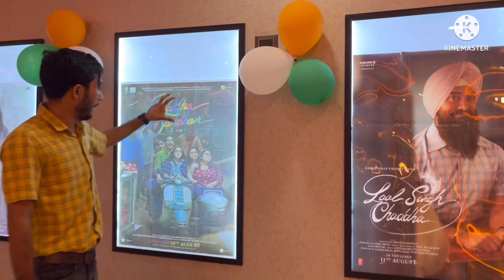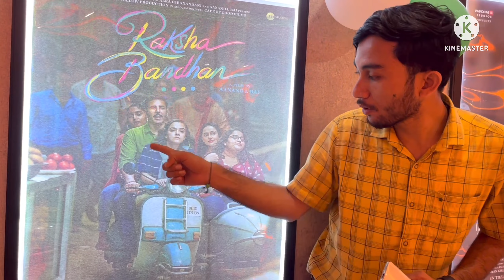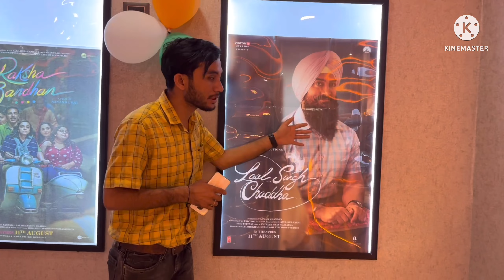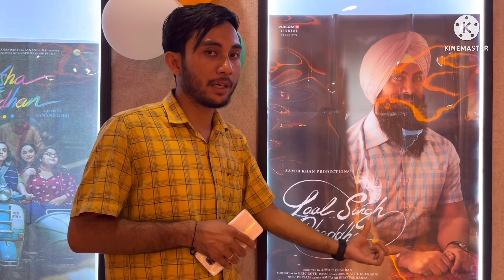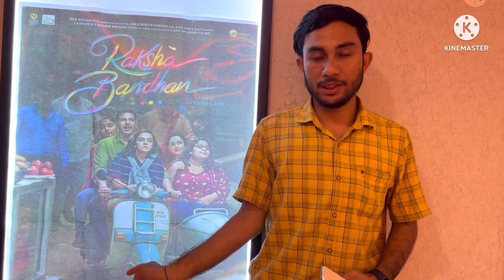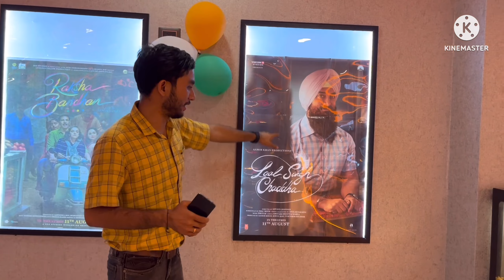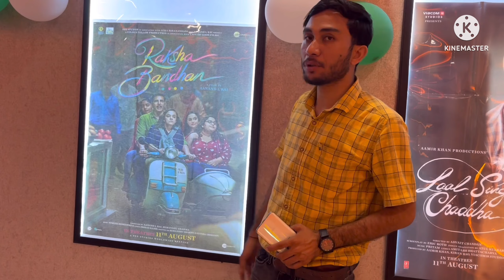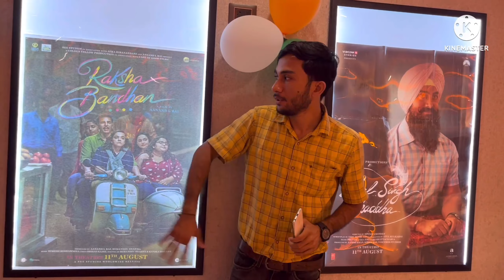Rakshababdhan চাবনে Laal Singh Chaddha চাব?